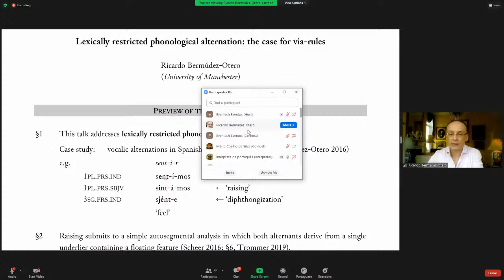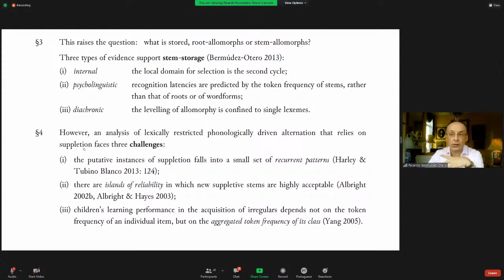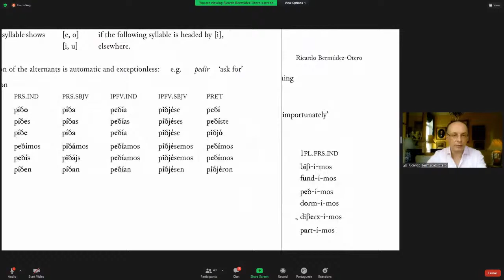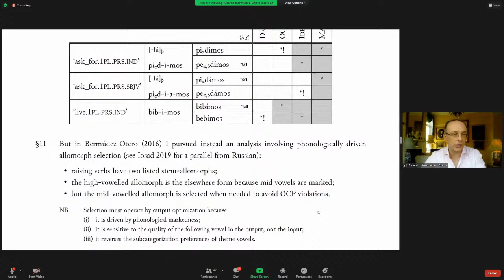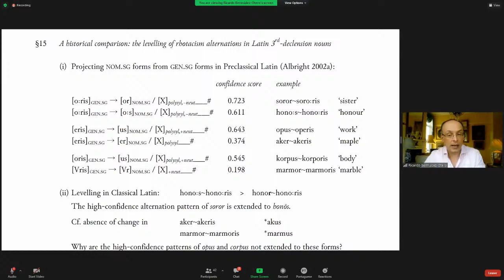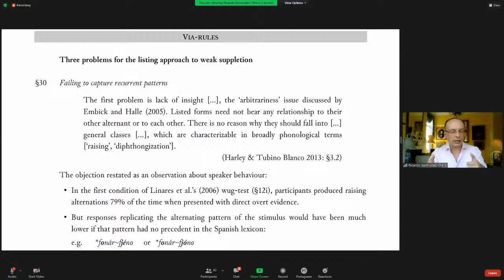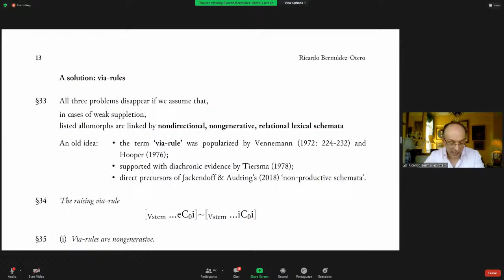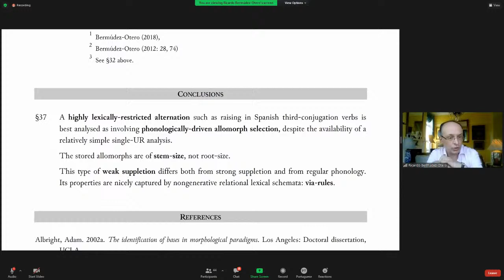Lexically restricted phonological alternaon: the case for via-rules